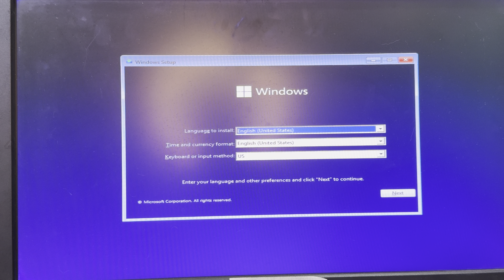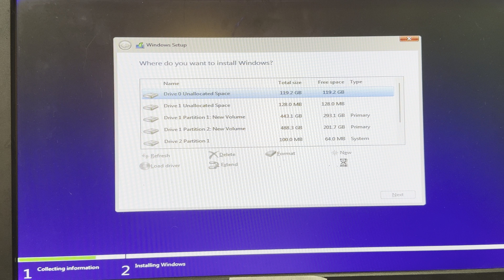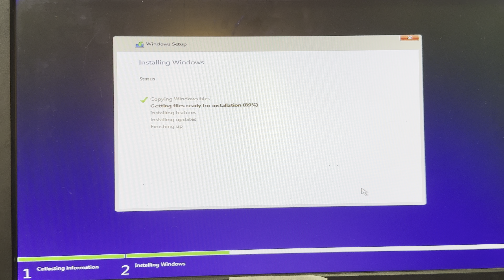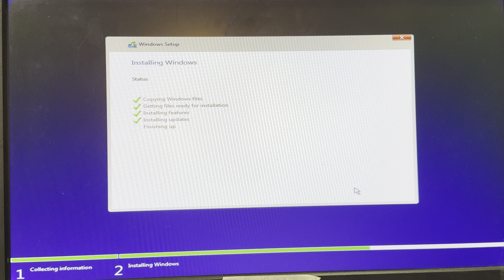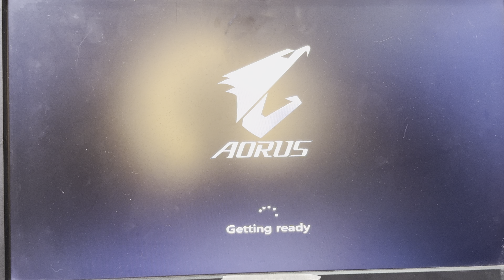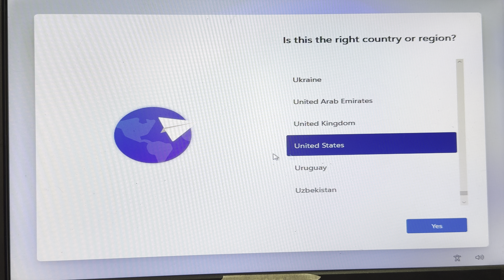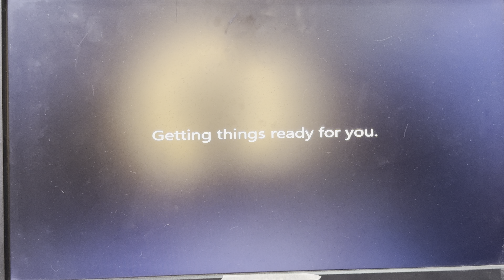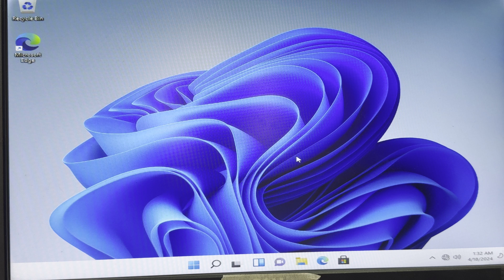Hướng dẫn cài win 11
Vi deo Hướng dẫn cài win11 cho người mới bắt đầu, hy vọng video mang lại cho các bạn một cách cài win cho máy của mình một cách tốt nhất.
các bạn cần Hướng dẫn cài win 11, hoặc không hiểu chỗ nào các bạn có thể để lại bình luận hoặc nhắn tin qua zalo 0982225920, mình sẽ trả lời các bạn sớm nhất có thê